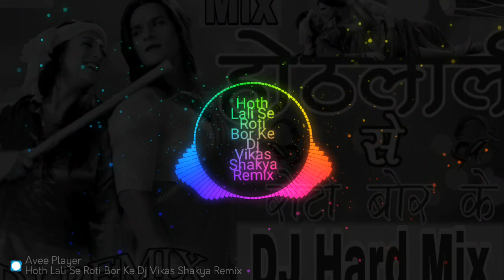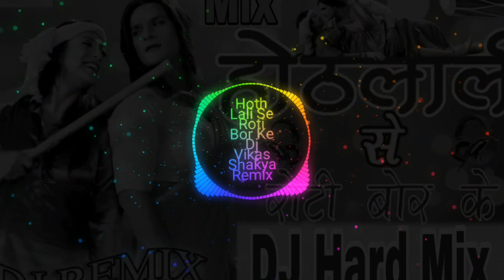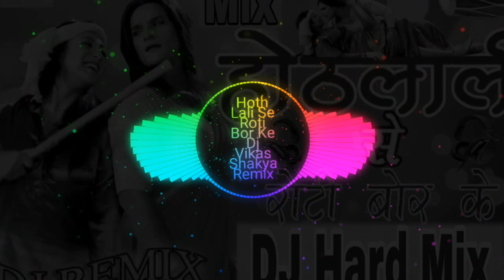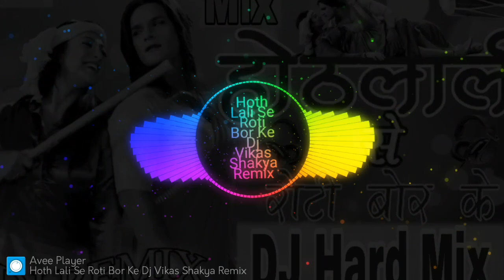Hoth Lali Se Roti Bor Ke Dj Vikas Shakya Remix